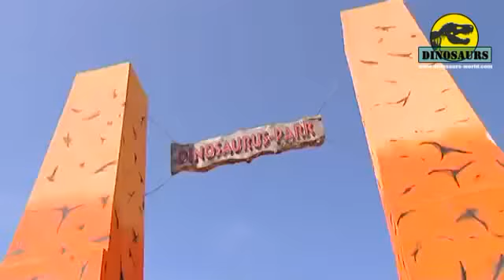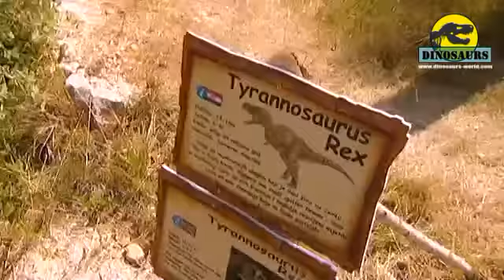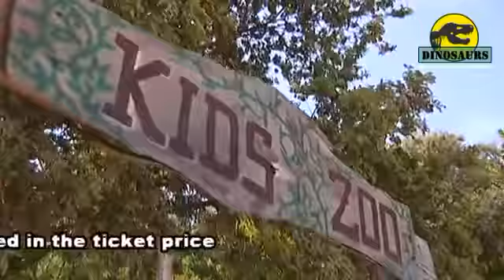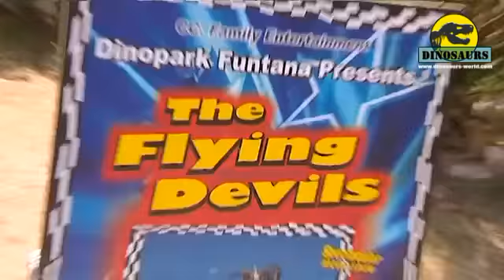Animatronic Dinosaurs Project - Croatia Dinosaurs Park